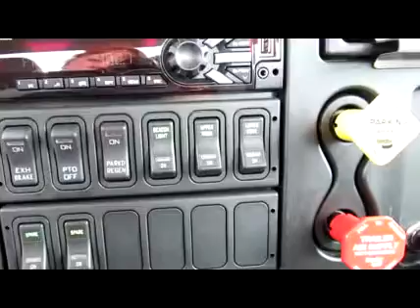2016 INTERNATIONAL 4300 For Sale